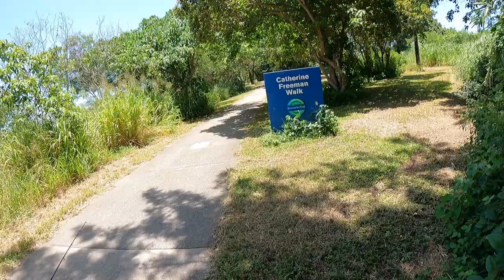Fishing along the Cathy Freeman walk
In this video i wanted to take you along to a fishing spot that is for the whole family, it is almost promised a bite and you guys will have fun fishing in this spot right in the middle of town. This one is for all ages to enjoy a bit of the outdoors